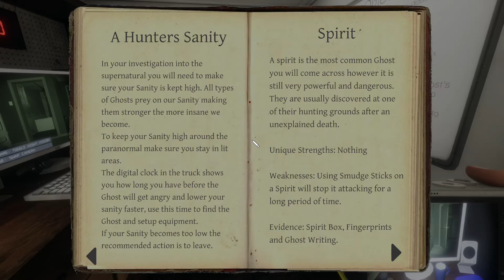Phasmophobia HOW DID WE NOT DIE ?!?